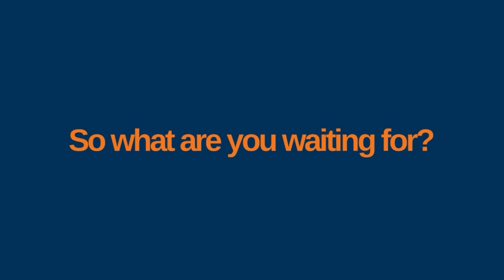CSUF Business Honors Channel Trailer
CSUF Business Honors has so much to offer!

Created by: Robert Picarella